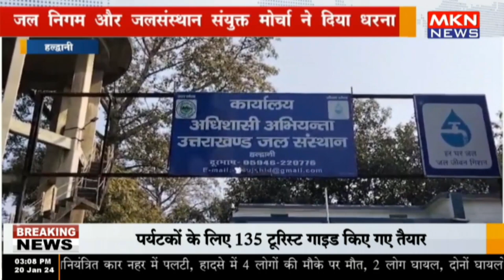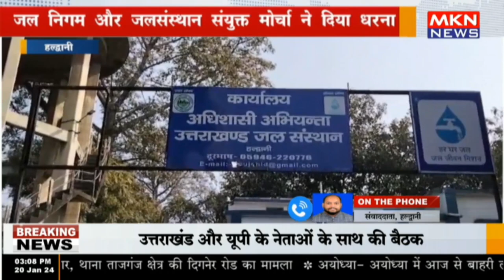हल्द्वानी - जल निगम और जलसंस्थान संयुक्त मोर्चा ने दिया धरना